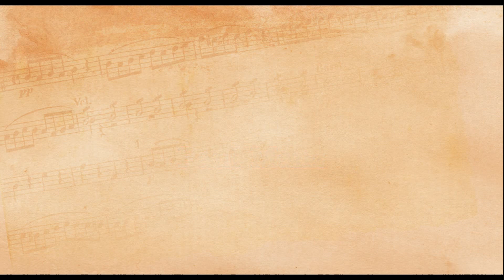June 27, 2021: Part 14 - postlude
Organ setting of AZMON by Paul Manz